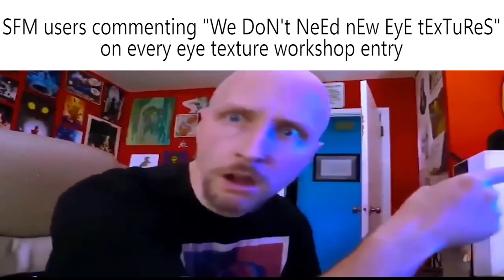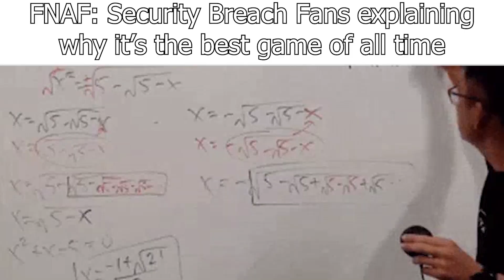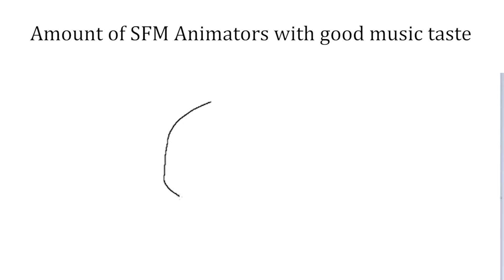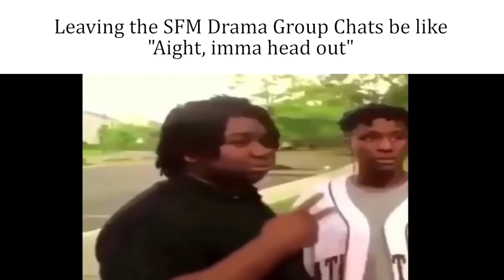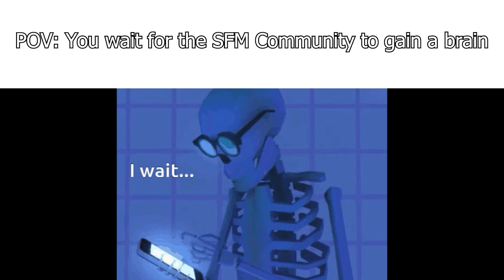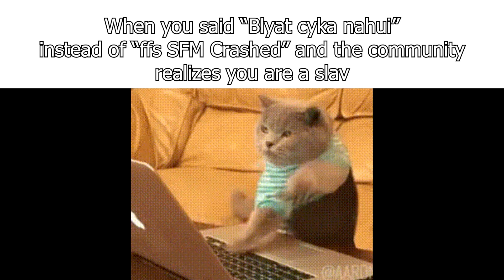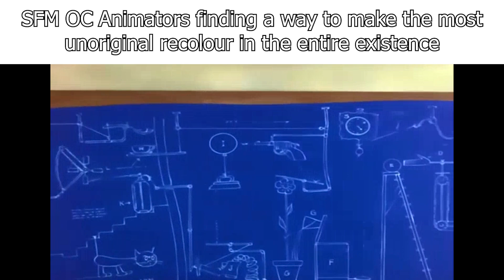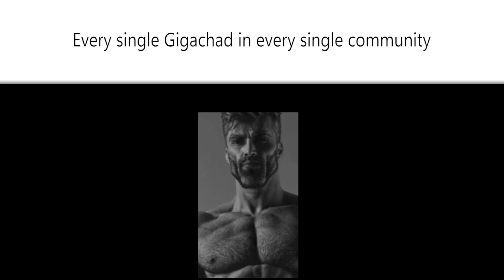The Ultimate SFM Community Slander :D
This Slander Video includes almost all memes from Part 1 to Part 3. Some were changed or straight up removed. New Memes were also added.

CREDITS:
ZeroMortalKuwata: @zeromortalkuwata